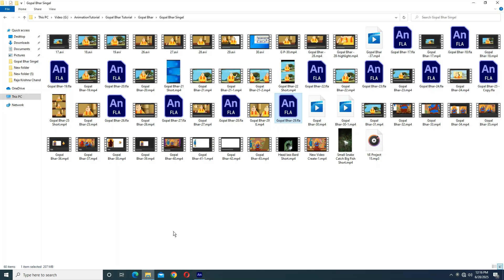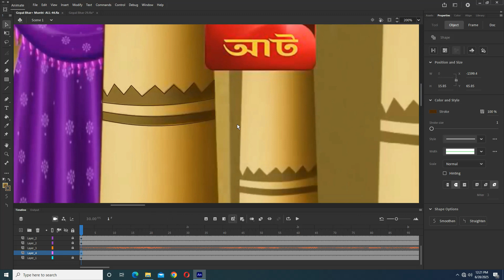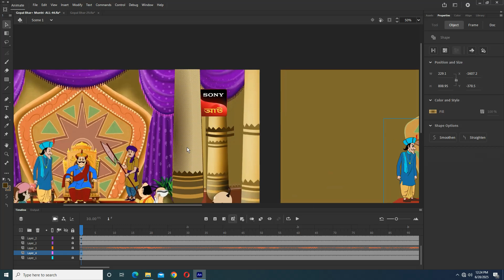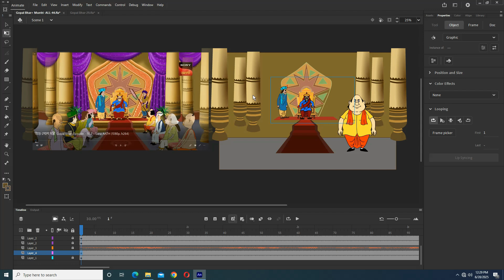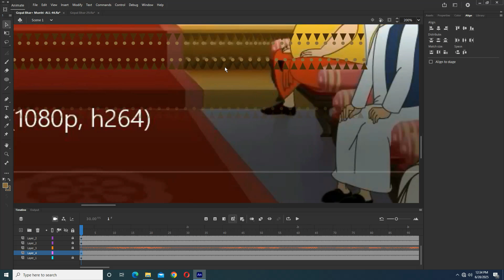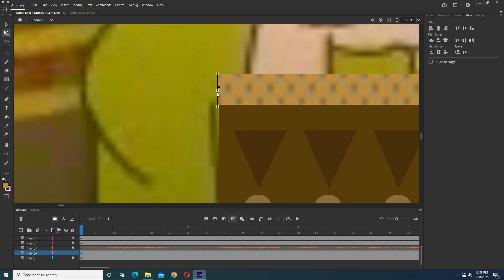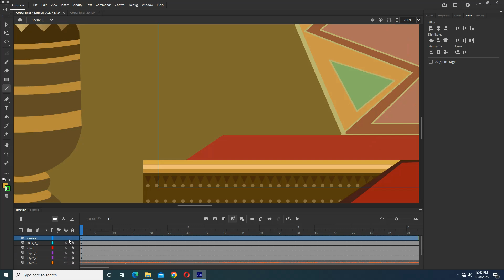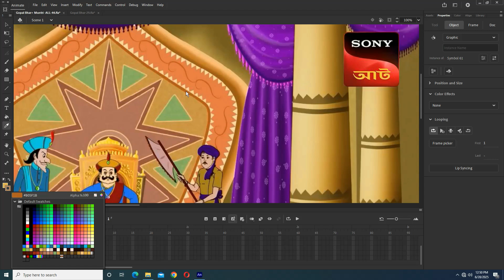Gopal Bhar Animation – Advanced Background Dynamics & Scene Mood | Adobe Animate CC | Episode 44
📌 স্বাগতম Adobe Animate CC টিউটোরিয়াল সিরিজের ৪৪তম পর্বে!

এই পর্বে আমরা দেখাবো কিভাবে ব্যাকগ্রাউন্ডে গতি (dynamic movement), আলো-ছায়া (lighting), ও পরিবেশের আবহ (mood) তৈরি করে একটি দৃশ্যকে আরও জীবন্ত ও গল্পনির্ভর করে তোলা যায়।

👉 এই পর্বে যা শিখবেন:

✔ ব্যাকগ্রাউন্ডে ধীরে চলা মেঘ, পাখি বা গাছপালার মুভমেন্ট যোগ করা
✔ আলো ও ছায়ার মাধ্যমে সময় ও আবহাওয়ার অনুভব তৈরি করা (দিন-রাত, সন্ধ্যা)
✔ ক্যামেরা প্যানিং ও জুম ব্যবহার করে ব্যাকগ্রাউন্ডে দৃশ্য পরিবর্তন
✔ ব্যাকগ্রাউন্ডের রঙ ও কনট্রাস্ট দিয়ে গল্পের ইমোশন সেট করা
✔ Gopal Bhar সিরিজের ব্যাকগ্রাউন্ড লাইভ উদাহরণ
✔ Static background-এর পরিবর্তে Parallax effect কিভাবে যুক্ত করবেন

🎨 ব্যবহৃত সফটওয়্যার: Adobe Animate CC & Photoshop
📁 প্রোজেক্ট: Gopal Bhar Animation Series – Dynamic Background Scene

💡 একটি স্থির ব্যাকগ্রাউন্ডেও যদি হালকা গতি ও আলো-ছায়ার ব্যবহার করা যায়, তাহলে পুরো দৃশ্য আরও বাস্তব, মনোমুগ্ধকর ও প্রফেশনাল দেখায়।